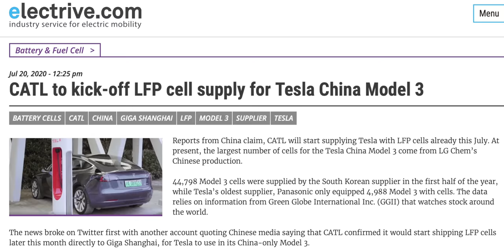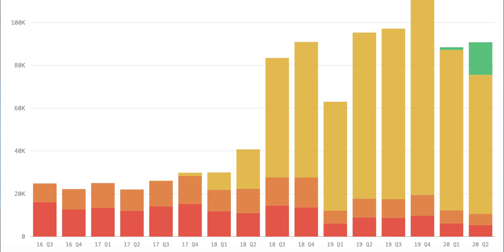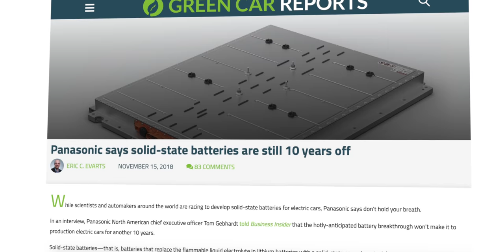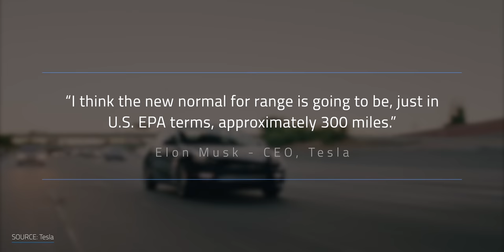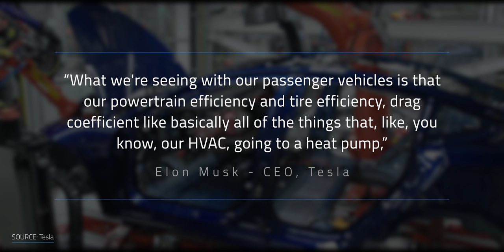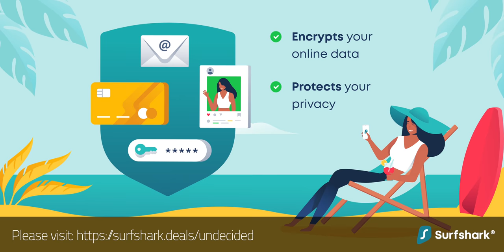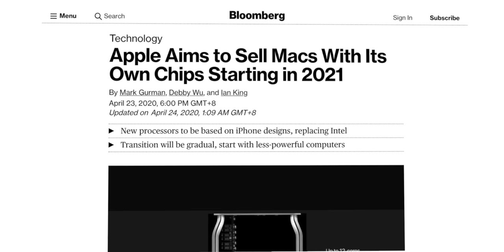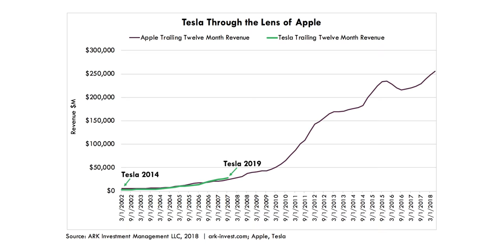Exploring Tesla's battery day and what to expect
Deal ends soon!  Let’s talk about some hints that Tesla dropped in the last quarterly call around cell production, scaling manufacturing, and EV range expectations.  And how Tesla is pulling something from Apple’s playbook.

▶ ▶ ▶ ADDITIONAL INFO ◀ ◀ ◀